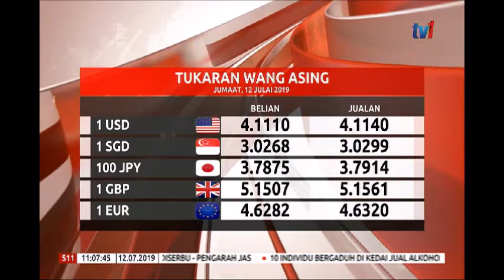S11 – PRESTASI RINGGIT [12 JULAI 2019]